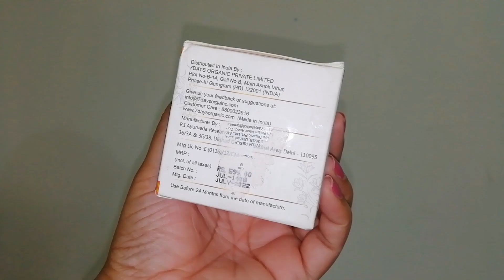जानिए विटामिन सी के फायदे / Benefits of Vitamin C Face Cream / 7Days Vitamin C Face Cream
7Days Vitamin C cream is rich in antioxidants that fight free-radical damage to skin. Provides clear, radiant skin free from acne & pimples, clears up dark spots & pigmentation and fights sun damage & signs of aging such as lines & wrinkles. Tightens & firms up skin to make it young, radiant & beautiful with regular use.